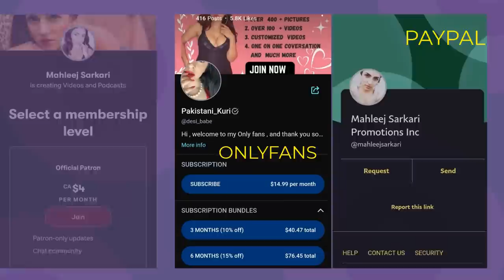Pakistani Double Standard, discussion with fakharyousafzai .